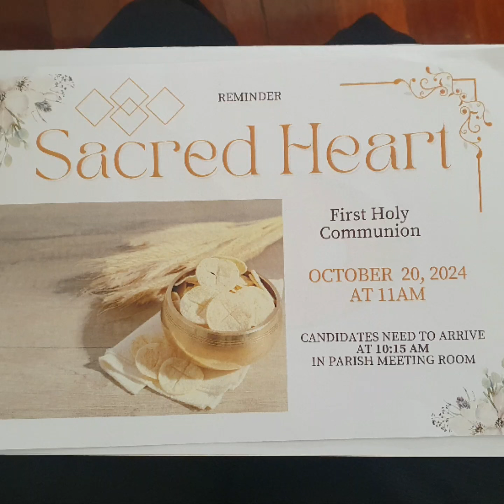31 Blessed Rosaries for the First Communicants of Sacred Heart School & Colyton Public. AFJTM🙏